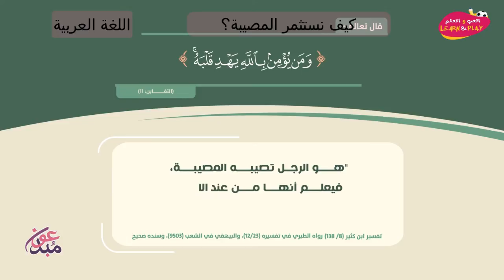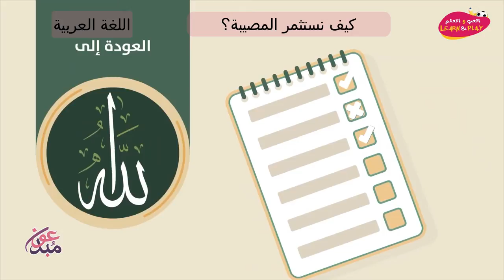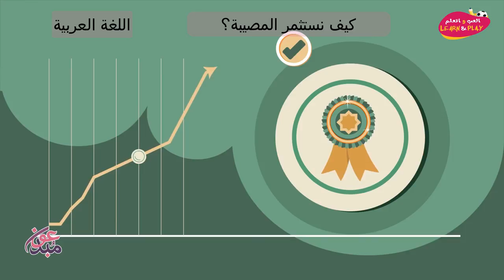كيف نستثمر المصيبة؟